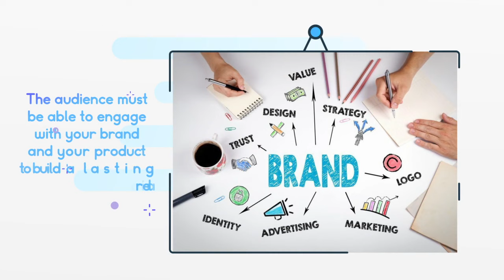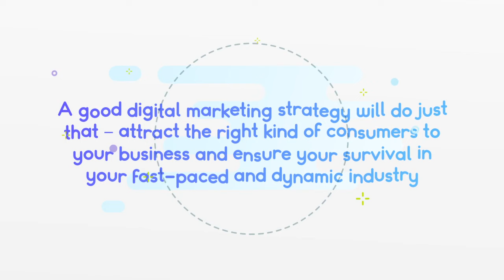Digital marketing tips|Grow your business